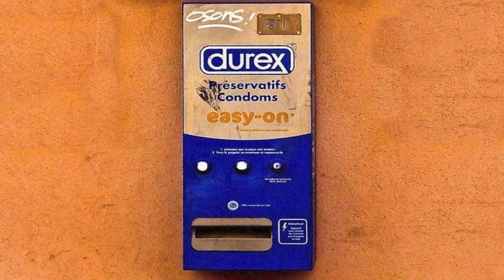KIKO y su anécdota con Luis Enrique y la selección española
Kiko Narváez, comentarista de la Euro en Telecinco e inseparable compañero de fatigas de José Antonio Camacho, cuenta una anécdota imperdible en los tiempos en los que compartió selección con Luis Enrique, allá por los Juegos Olímpicos de Barcelona 92. Además, nos deleita con historias inéditas de Jesús Gil y otros carismáticos personajes del mundo del fútbol.